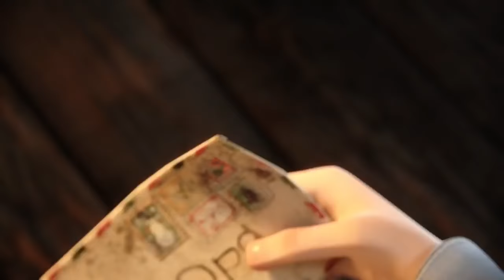"The Letter" - Christmas Short Film by Psyop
An old postman delievering a message over a generation in time for Christmas.